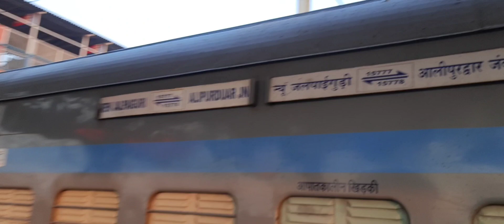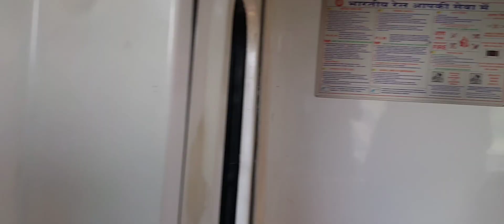ভিস্টাডোম সফর এনজেপি থেকে চালসা (পর্ব দুই) Vistadom Safar NJP 2#Chalsa... awesome experience...